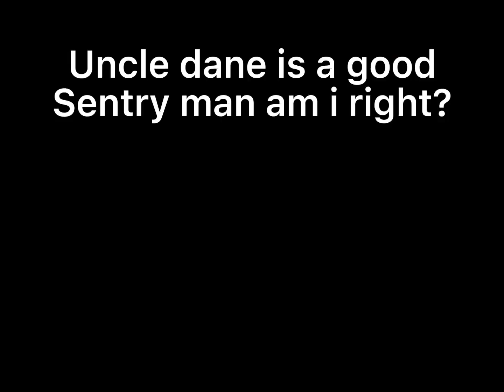Roblox:The Red Lake | The forest update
10 likes and i try out the shorts feature + going for a nice swin in the lake

Using it cuz why not